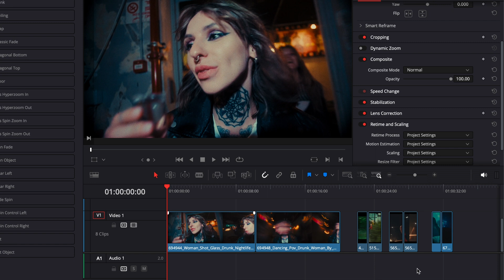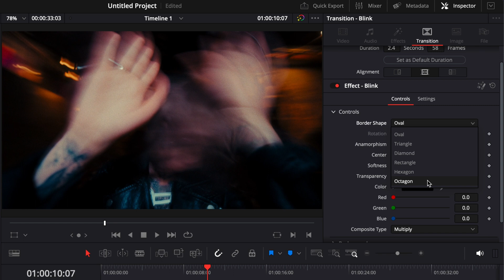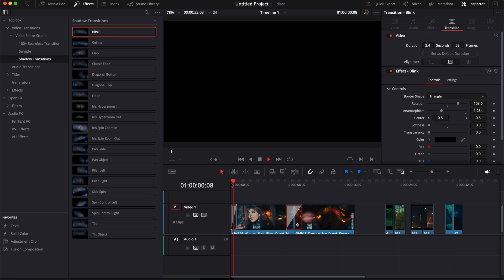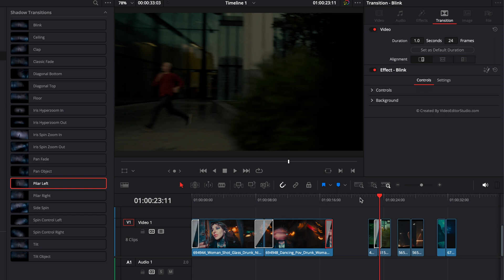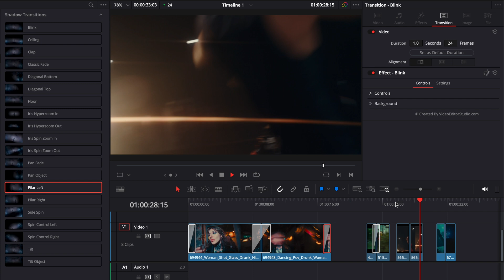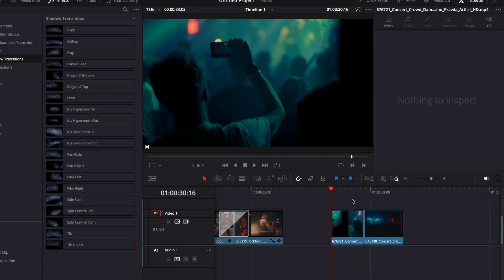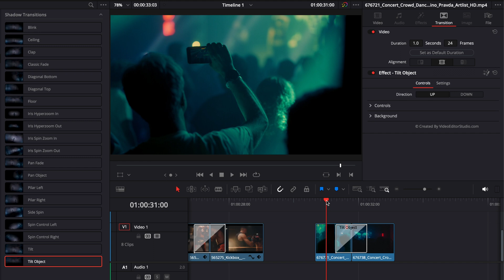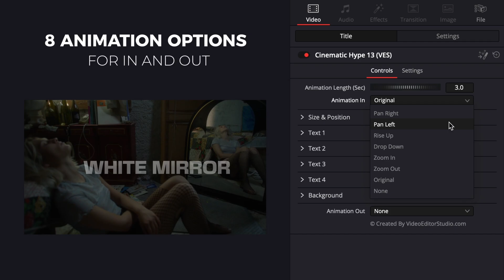How to use the Shadow Transition Pack? (DEMO)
In this Davinci resolve tutorial I'll share with you how to get the most out of your Shadow Transition pack and how to use it. This pack contains 20+ Shadow Transitions for Davinci Resolve. They are drag and drop transitions that you can apply and adjust directly to your clip on the edit page. They have functionality built-in like choosing the direction of the transition, the color of the shadow, the intensity and softness of the edges.

I've provided timestamps so you can easily jump between sections:

00:00 - Intro
00:10 - How to install the transition pack?
00:50 - How to use apply the transition to your clips?
01:25 - Functionality available with the transitions
03:20 - Example #1
04:30 - Example #2
05:58 - Example #3